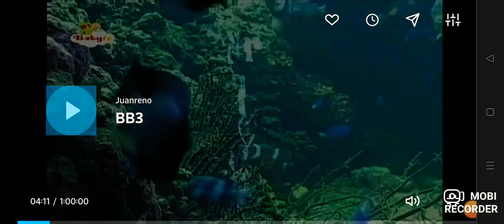BabyTV Color Symphony 2